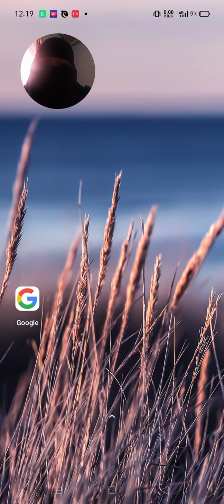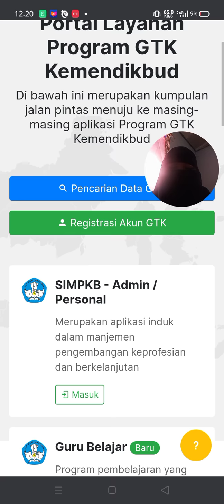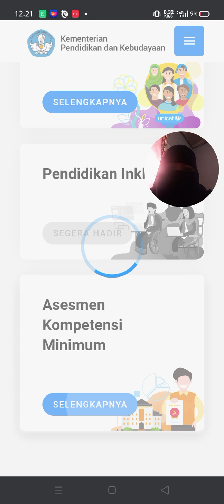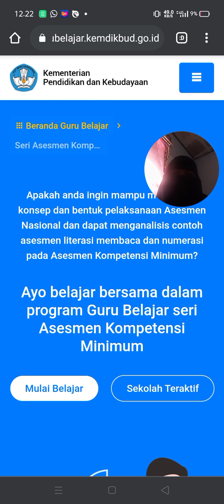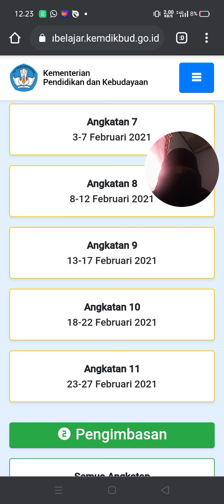Program Pengimbasan Seri Guru Belajar AKM Angkatan 1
by. Onasis Meyta Purbawati, S.Pd